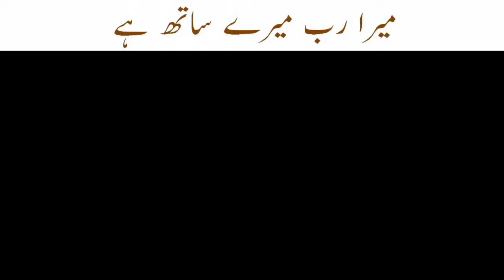Mera Rab mere Saath hai full video BY SHEIKH ATIF AHMED Motivational point